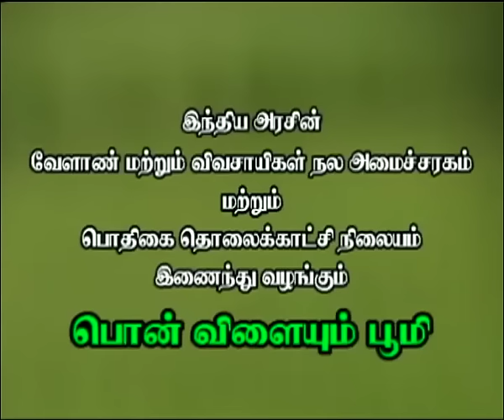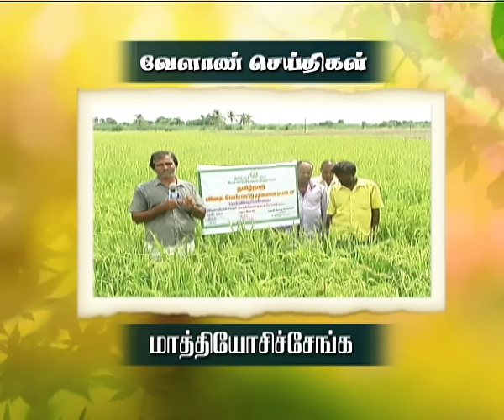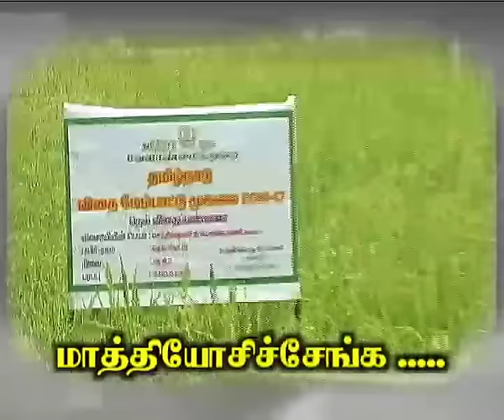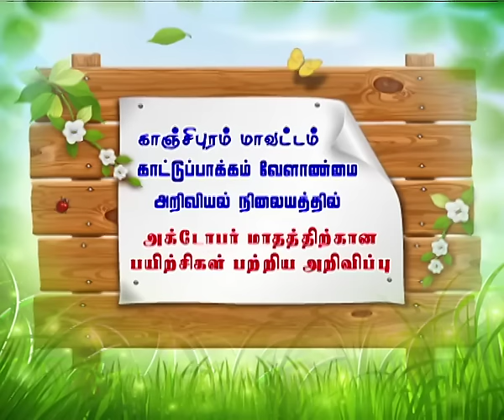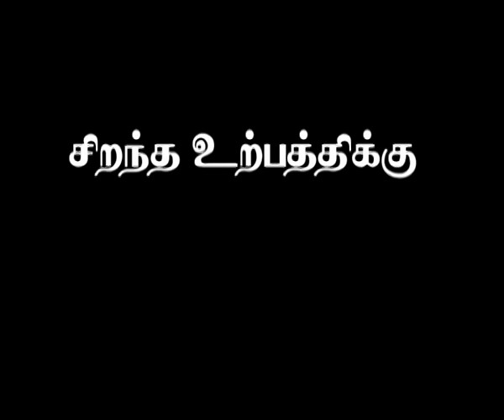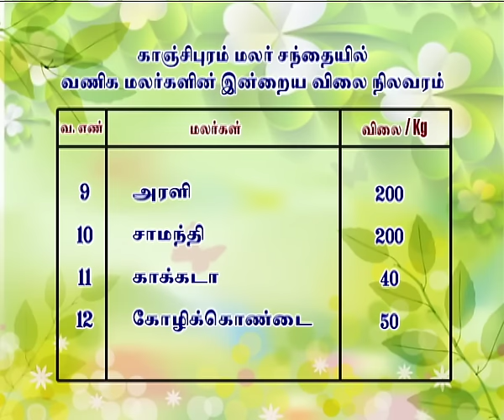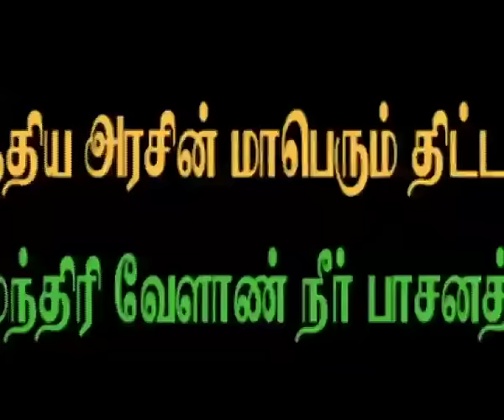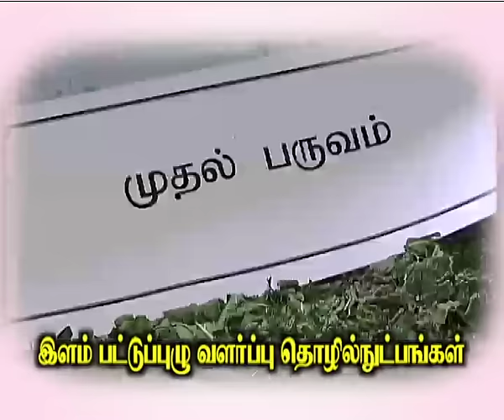Pon Vilaiyum Bhoomi 07/10/2016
i)Successful  Farmer Story  :
Paddy Seed Producer
Pt:D.Senthilkumar,Agriculturalist
Kaniyar Post,Ulundur pettai Taluk

ii) Agri Advisories Notes):
a)District advisories note: Namakkal, Salem,Dharmapuri,Krishnagiri,Karur
b) The Day’crop : Melia aZedarach
Pt: Pt:Dr.K.T.Parthiban,Professor & Head,Forest College and Research Institute
Mettupalayam,Coimbatore District

iii)Agricultural Technology :
Chawi Silkworm Rearing Technology
Pt: Dr.K.A.Murugesh, Assistant Professor
Dept of Sericulture ,Forest College and Research Institute, TNAU
Mettupalayam, Coimbatore District –